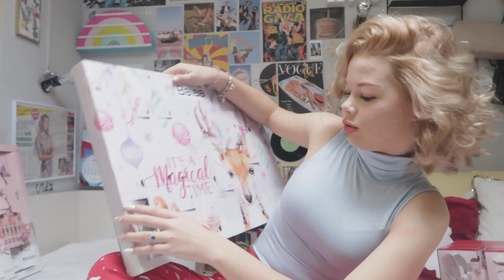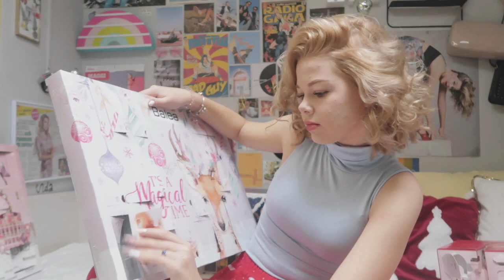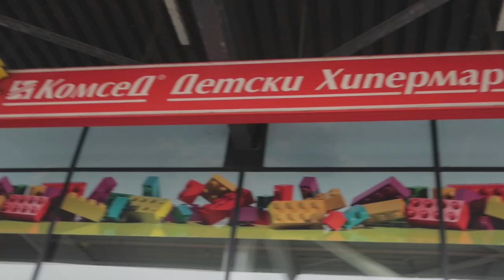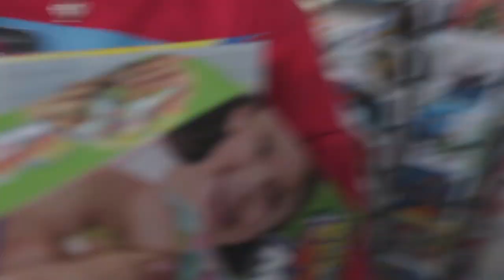Vlogmas|Day 22|Maggi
Най-задавани въпроси:
С какво снимам?:Canon G7X mark II;Nikon D3300
На колко години съм?:16г.
Къде живея?:Пловдив
С какво обработвам?:Filmora